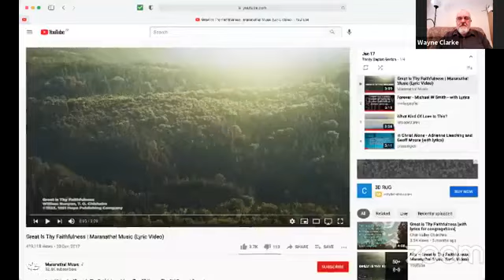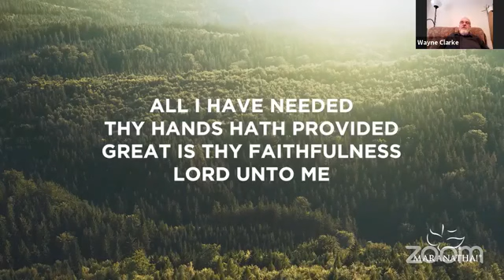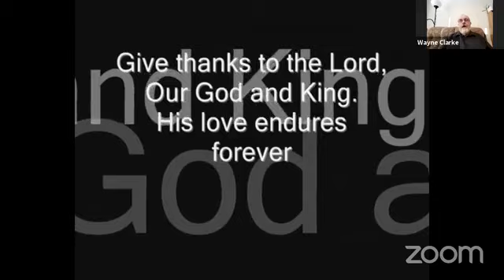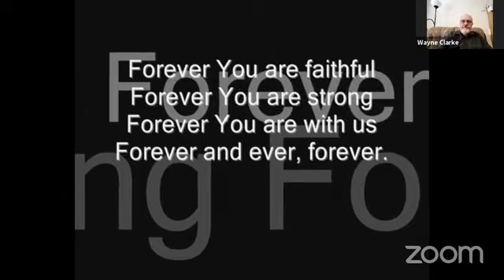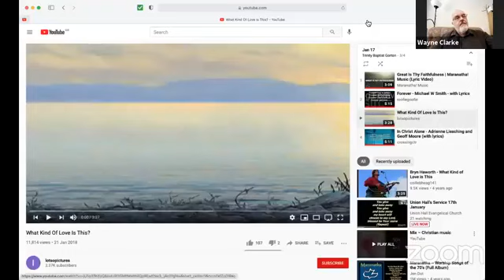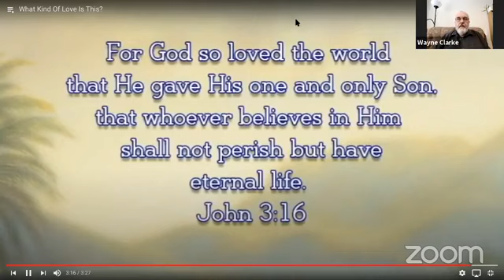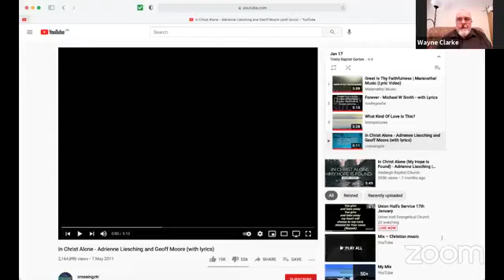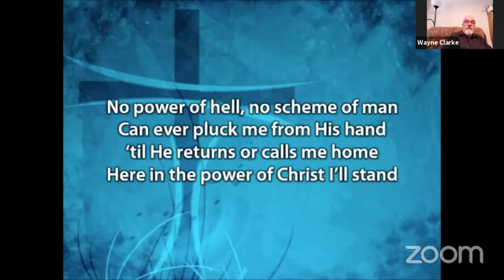Anniversary service with Sam Gordon Jan 17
Trinity Baptist, Gorton, Manchester, Sunday worship service for January 17th 2021 with guest speaker Sam Gordon.